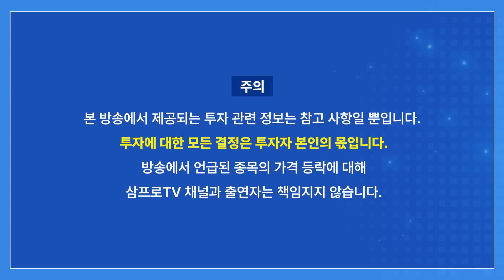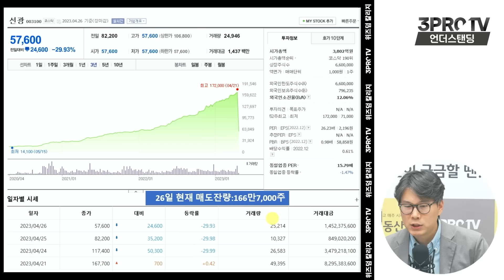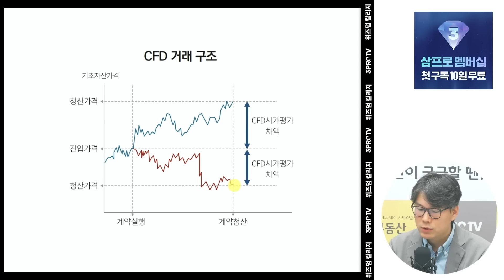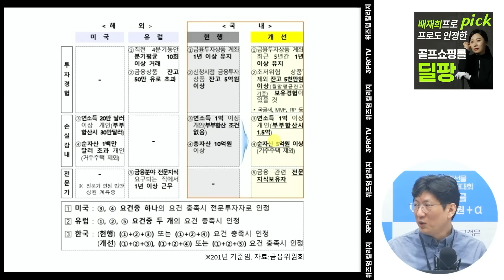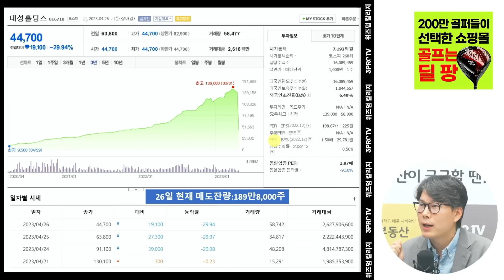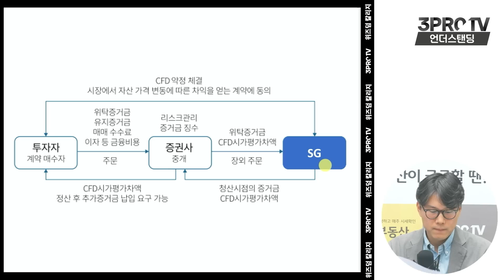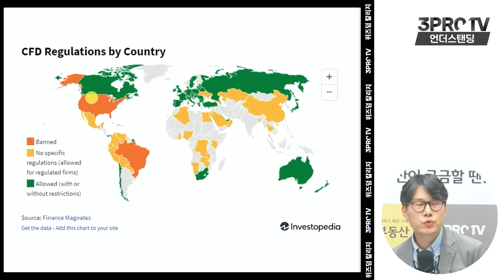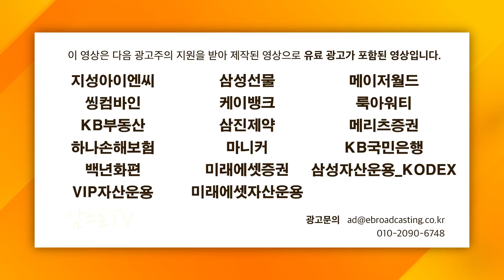주가 폭락 만든 CFD, 왜 이런 상품이 나왔나 (언더스탠딩 김상훈 기자)